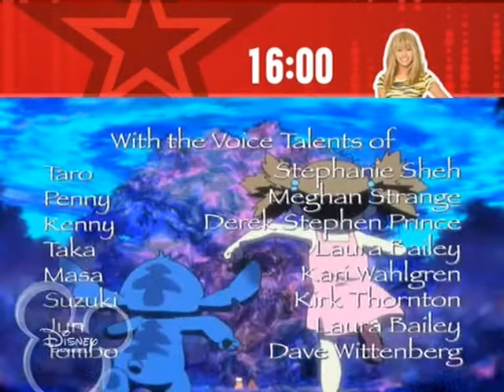43 Dobrych Uczynków Stitcha - 01 - Ichariba Chodei